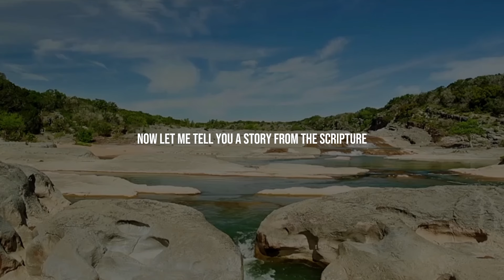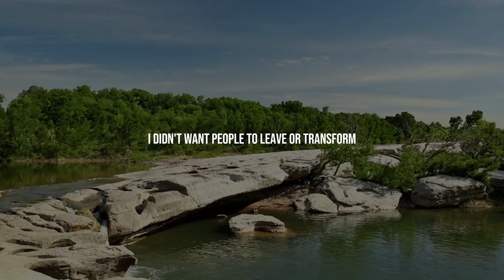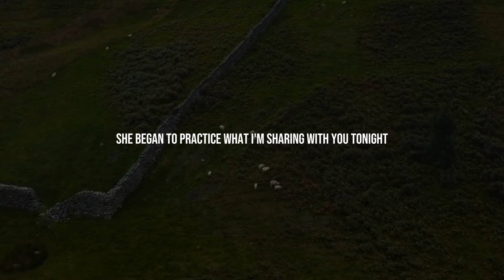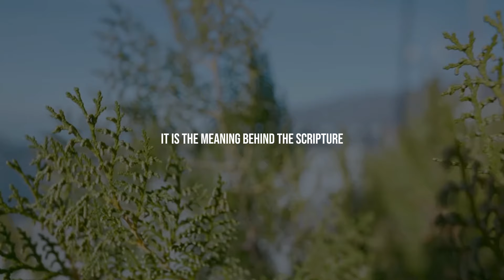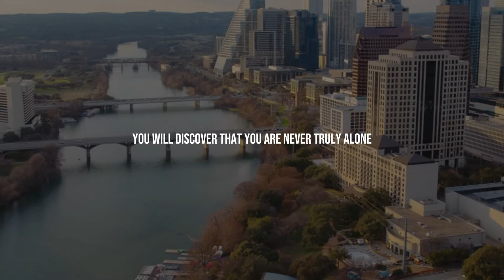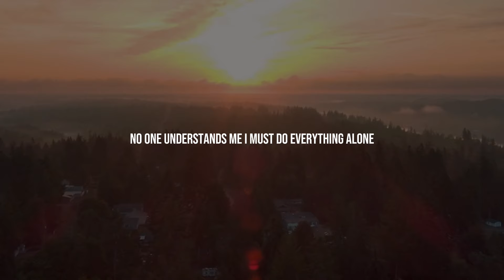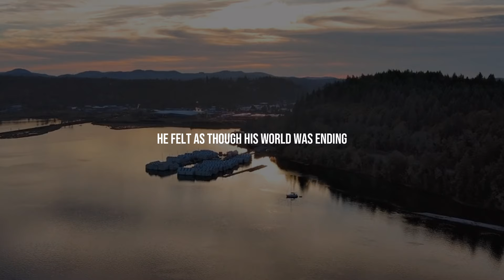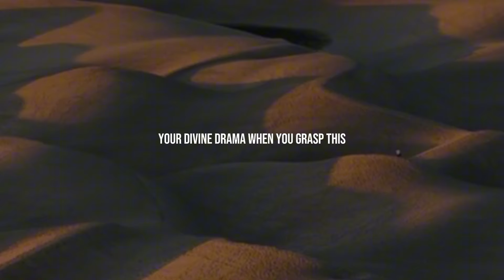PEOPLE SUDDENLY CHANGE, BE READY TO SURVIVE ALONE - Neville Goddard Motivation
Prepare for life's unexpected changes with Neville Goddard's motivational insights. Discover the importance of self-reliance and inner strength, and learn how to navigate transitions while maintaining your peace and purpose.